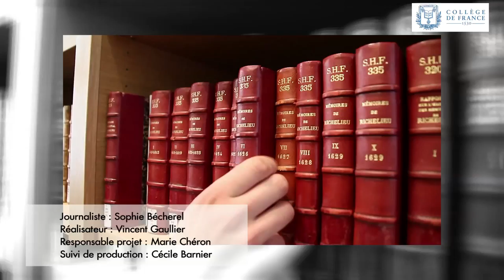Chimie et transition énergétique - Jean-Marie Tarascon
Jean-Marie Tarascon est professeur du Collège de France et titulaire de la chaire Chimie du solide et de l'énergie.

Entretien du 03 mars 2015.